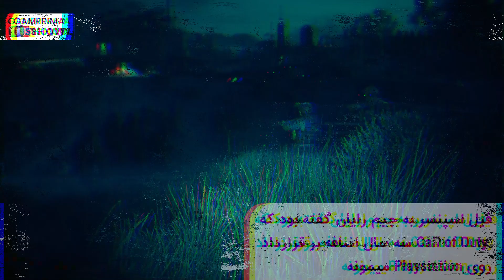دی ال سی سایبرپانک، حماقت گیمریما و کلی اخبار دیگه | GAMERIMASHOW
طوانمندی ظحنی

لایک و سابسکرایب یادتون بره!

دمتون گرم، خیلی دوستون داریم.

وبسایت رسمی: Gamerima.com

اخبار هفتگی گیم
Gaming News
گیمریماشو

CHAPTERS
0:00 دو رویی
0:45 لایکو بزن بریم سر اخبااار
1:15 Cyberpunk 2077 Edge Runners | Phantom Liberty
2:35 رسما داره گند میزنه Halo Infinite
3:05 طوانمندی ظحنی
3:22 کامنت خونی سمی
6:16 اخبار کوتاه
6:44 یه پیام دارم برای رضا در گذشته